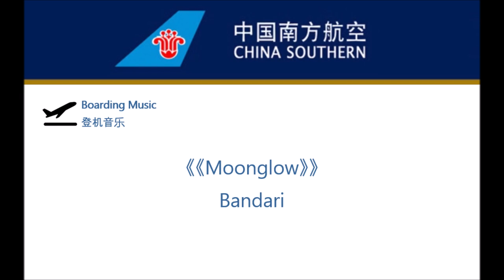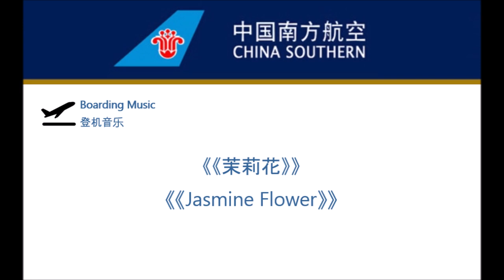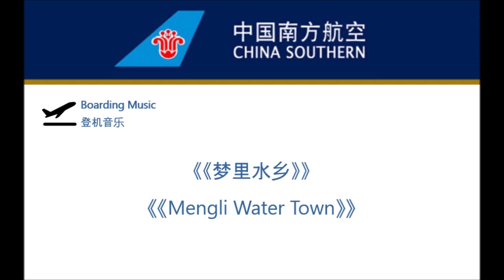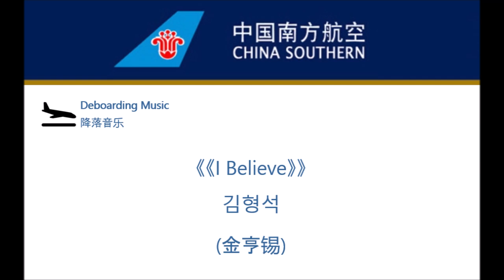China Southern Airlines Boarding & Deboarding Music 中国南方航空登机音乐&降落音乐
All of the boarding and deboarding music China Southern uses.

0:00 - Moonglow by Bandari
3:47 - Jasmine Flower 茉莉花
6:30 - Mengli Water Town 梦里水乡 (Mèng lǐ shuǐxiāng)
11:24 - Morning by Kenny G

16:36 - I Believe by 김형석 (金亨锡)